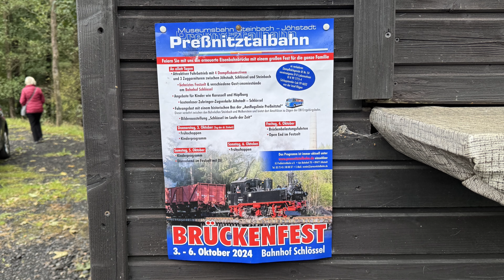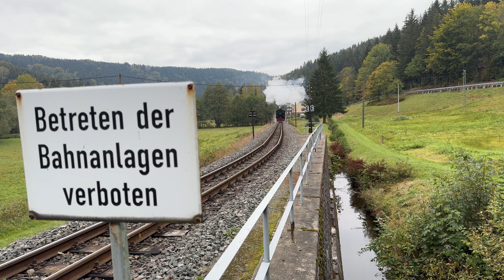Brückenfest auf der Preßnitztalbahn vom 03.10. - 06.10.2024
Vom 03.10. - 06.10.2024 führte die Pressnitztalbahn ein Brückenfest in Schlössel durch. Gefeiert wurde die Inbetriebnahme der neu gebauten Brücke, nach nach nur 4 Monatiger Bauzeit. getestet wurde das neue Bauwerk gleich von 5 unter Dampf stehenden Lokomotiven. So waren 2x IVK, eine VIK, IK und von der Insel Rügen die Schlepptenderlok unterwegs. Nach stark verregneten ersten Tagen konnte allerdings der Sonntg die Gäste etwas versöhnen.